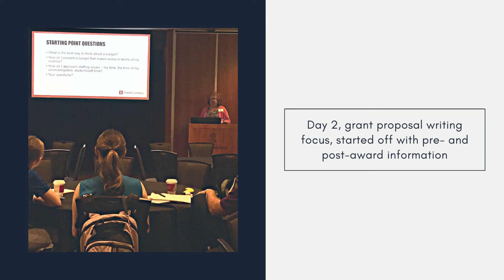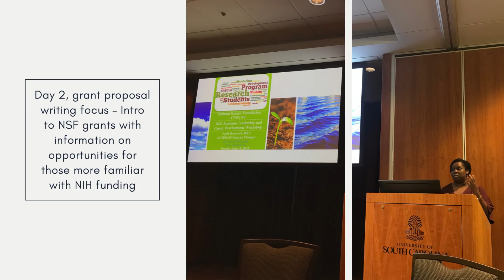ALCDW22 Photo Album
Photo recap of the 2022 Academic Leadership and Career Development Workshop for high school students through faculty held June 13-14, 2022 in Columbia, SC. for more info about the event.